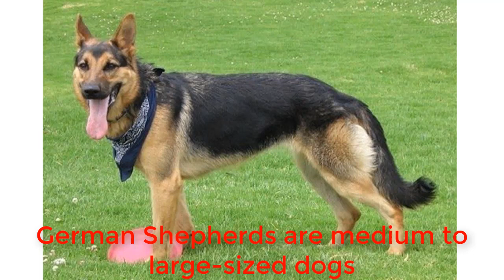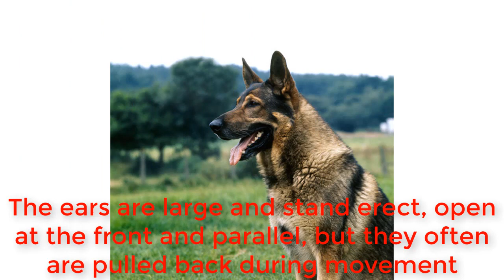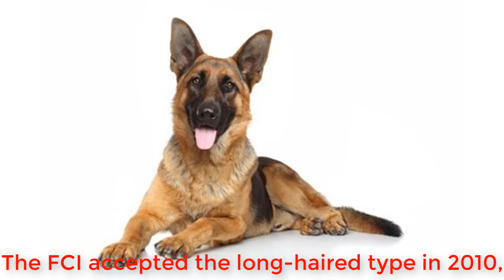German Shepherd Dog - Amazine Life hacker Buddy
German Shepherd Dog is one of America’s most popular dog breeds — for good reason. This Species may embody some of the best traits of dogs but it not for everyone. This Dogs from Germany tend to have a more energetic and driven personality.